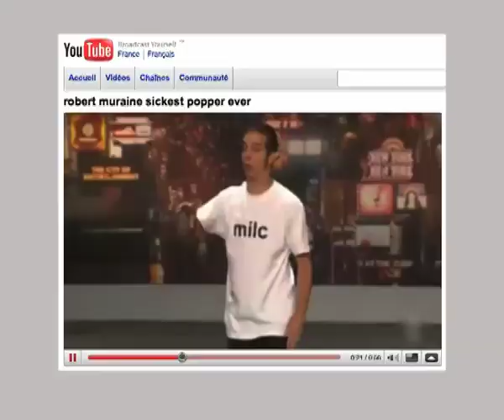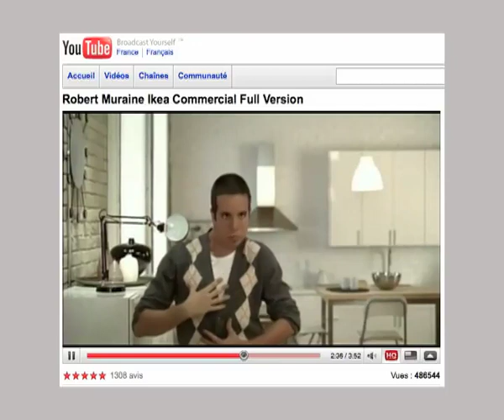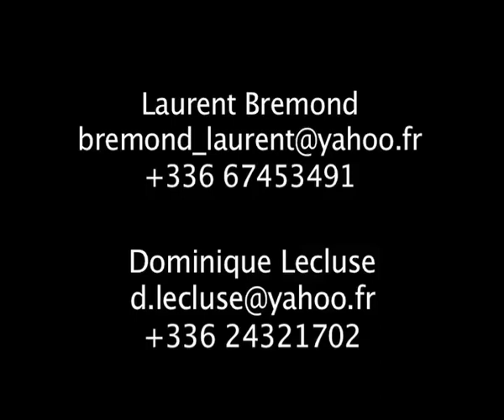Short Documentary | Demo: Robert Muraine | Mr Fantastic 2009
This short video was shot and edited by director, producer, agent, and my friend Lawrent Bremond; from France. There was much more said, ill ask him about releasing a longer clip talking about what my real inspirations are, and a lil more in depth. :]

Just as a note: This is my official reel for Europe :]